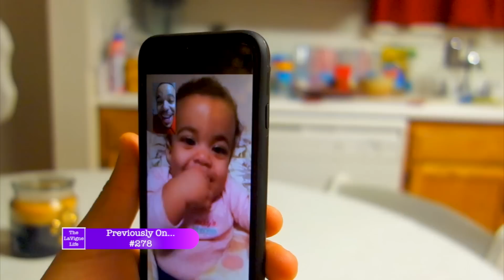Unemployed! #279 | The LaVigne Life Season 3